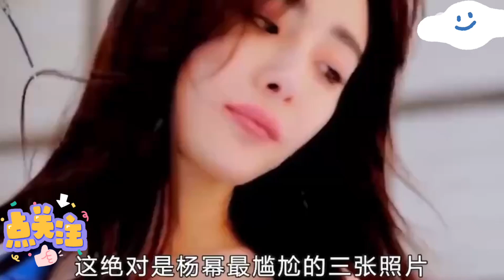杨幂出席活动被扯裙子，当众露点好尴尬，网友眼睛都看直了！